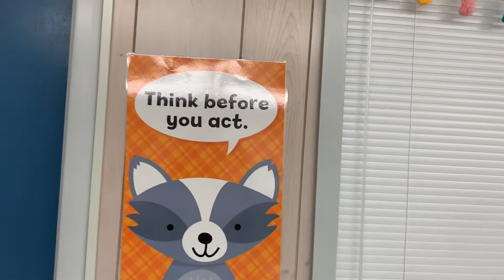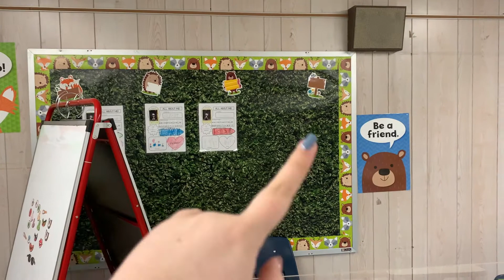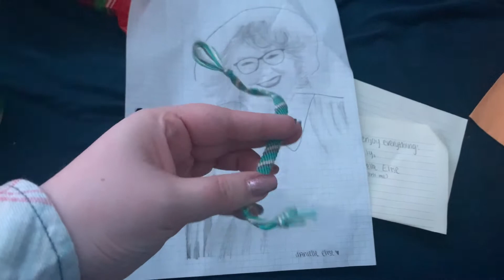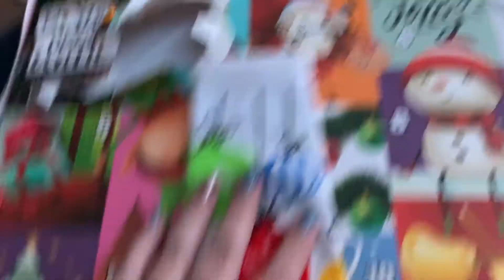Classroom Tour! | Vlogmas Day 3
Come to work with me, where you get a look at my classroom!